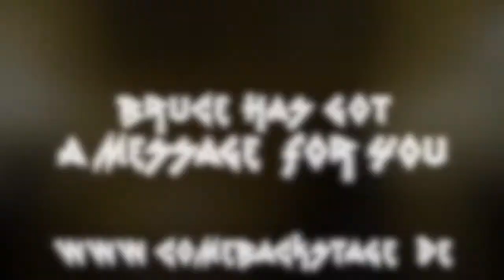Bruce Dickinson Interview COMEBACKSTAGE - sneak peek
Hi Rocker! Here's a little sneak peek of my interview with Bruce Dickinson of Iron Maiden for my blog COMEBACKSTAGE He lately released his autobiography "WHAT DOES THIS BUTTON DO?". The interview was recorded the 24th of January 2018 at The Regent in Berlin. for pictures, videos, reports and a lot more! Long live Rock'n'Roll!